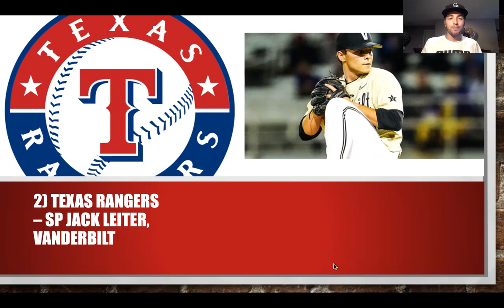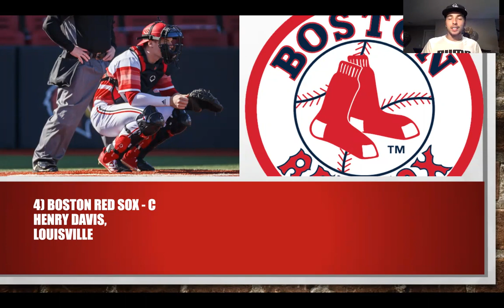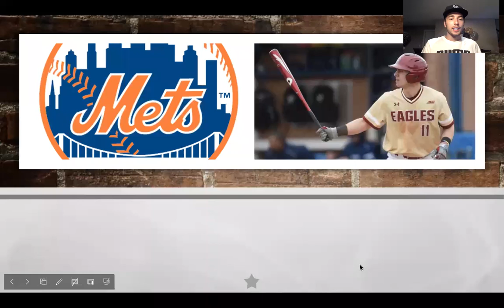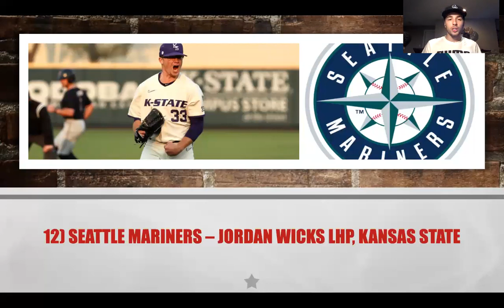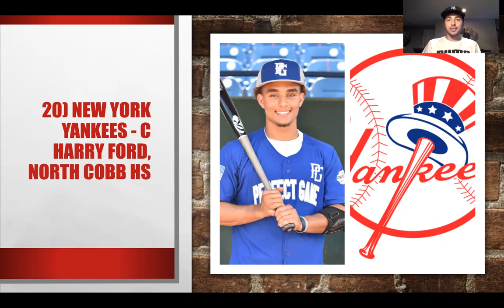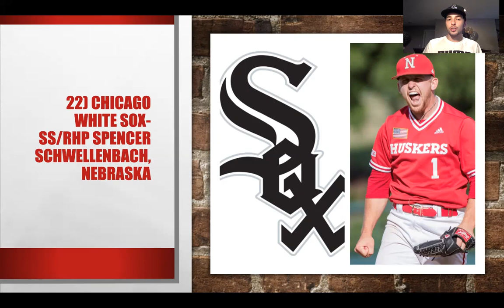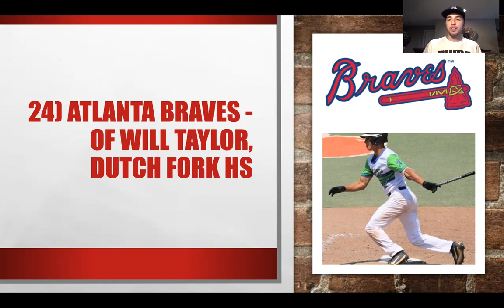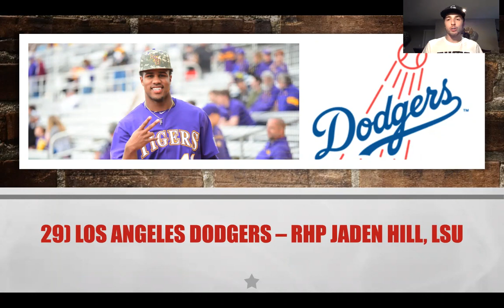**NEW** 2021 MLB Mock Draft l Which teams take major risks?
Austin gives his 2021 MLB Mock Draft and talks about what teams could take big risks in the draft.